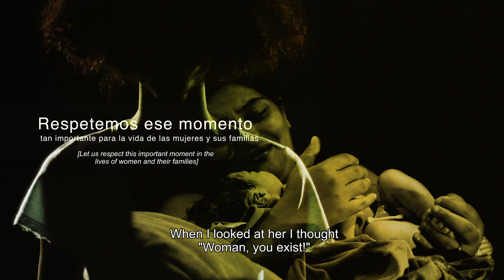Semana del Parto Respetado - Respectful Childbirth Week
Todas las mujeres tienen el derecho a recibir una atención digna respetuosa durante el embarazo y el parto. Sin embargo, en la región, el 43% de las embarazadas ha tenido experiencias de trato irrespetuoso y ofensivo durante el parto en centros de salud. Respetemos ese momento tan importante para la vida de las mujeres y sus familias

All women have the right to receive respectful and dignified care during pregnancy and childbirth. However, 43% of pregnant women have had experiences of disrespectful and offensive treatment during childbirth at health centers in the region. Let us respect this important moment in the lives of women and their families.